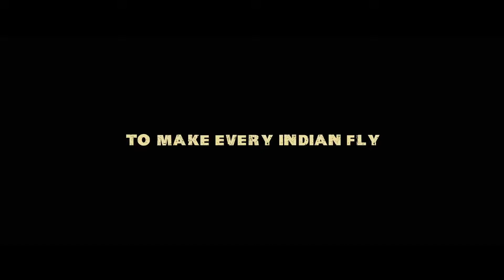Soorarai Pottru |Trailer | Suriya,Suriya | Sudha Kongara |GV Prakash |Amazon Original Movie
Amazon presents,
Official Trailer of Suriya's Soorarai Pottru (Tamil),
In association with 2D Entertainment & Sikhya Entertainment,
A new Amazon Original Movie starring Suriya, Aparna Balamurali,  Dr.M Mohan Babu, Paresh Rawal, Urvashi, Karunas, Vivek Prasanna, Krishna Kumar, Kaali Venkat.

Story and directed by - Sudha Kongara